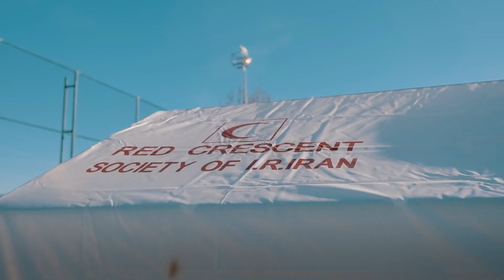Afetin İzlerini Bir An Önce Silmek İçin Gece Gündüz Çalışmaya Devam Ediyoruz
Devlet millet yan yanayız.

Afetin izlerini bir an önce silmek için gece gündüz çalışmaya devam…

📍Adıyaman